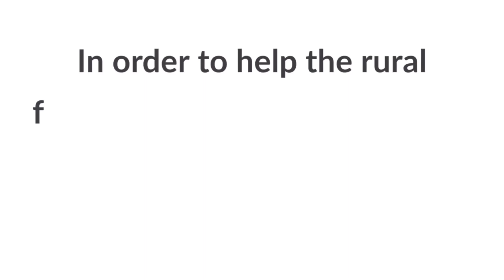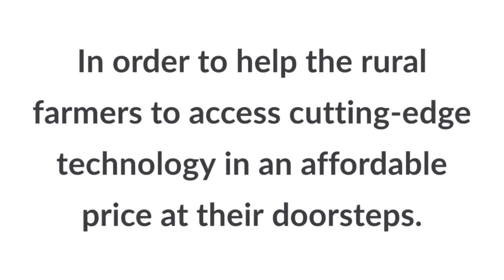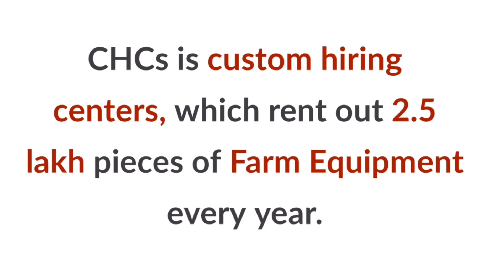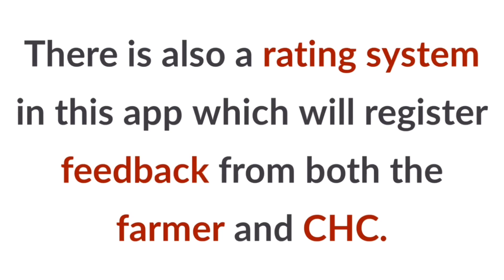Uber for Tractors | CHC Farm Machinary app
UBER FOR TRACTORS : GOVERNMENT RENTED 2.5 LAKH FARM EQUIPMENTS | CHC Farm Machinary App